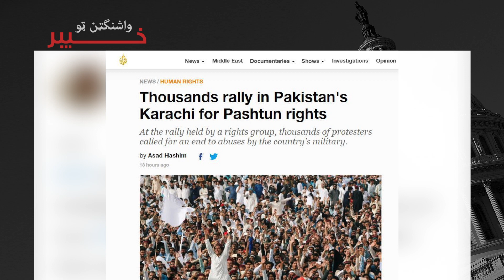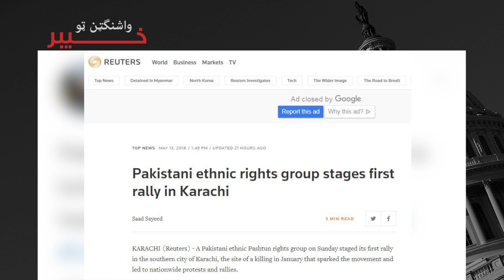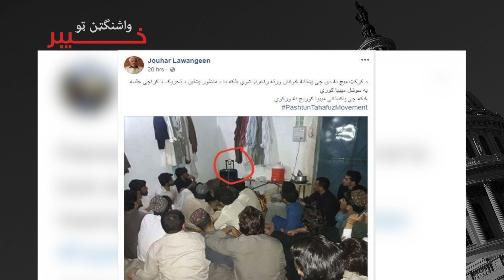په کراچۍ ښار کې د پښتون تحفظ مومینټ د جلسې ورستو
په پېښور کې د گورنر په ماڼۍ کې یوې جرگې یو وار بیا د پي ټي اېم د مشرانو سره د خبرو اترو غږ کړی دی.

د پي ټي ایم او د جرگې تر منځه مذاکرات به څه نتيجې ولري؟ نن په خپرونه کې هم په دغه موضوع بحث کیږي